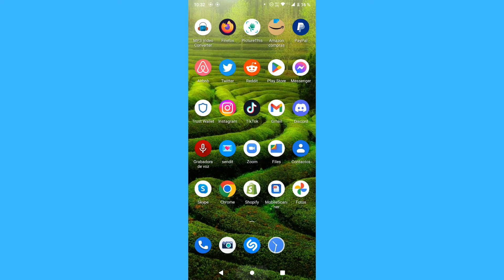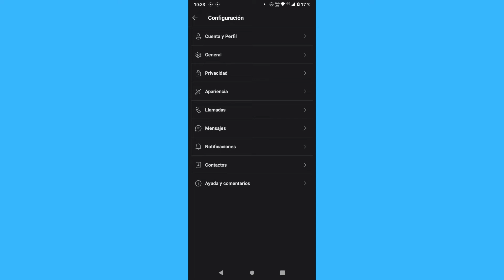Cómo puedo desbloquear a un contacto en Skype en Android